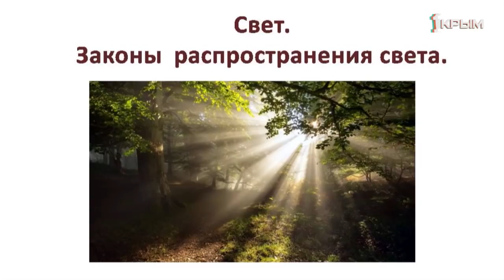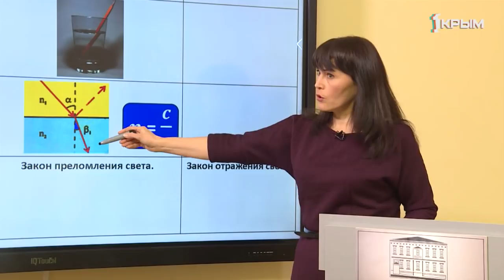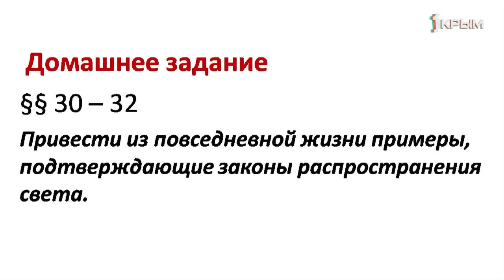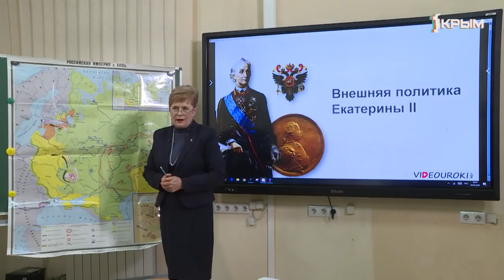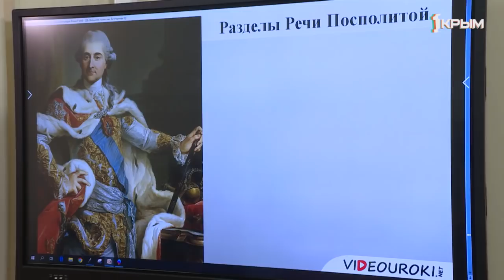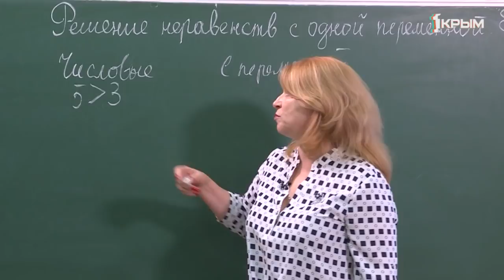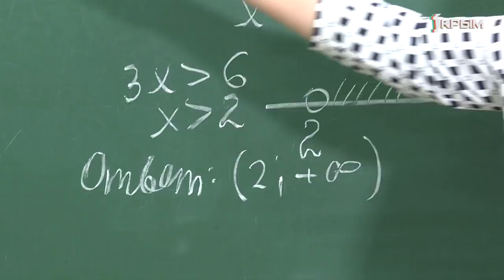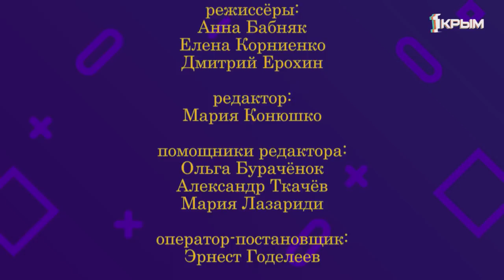Домашнее Задание. 8 класс: алгебра, физики, история. Выпуск от 31.03.2020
Физика. "Свет. Законы распространения света".

История. "Внешняя политика Екатерины II".

Алгебра. "Решение неравенств с одной переменной".